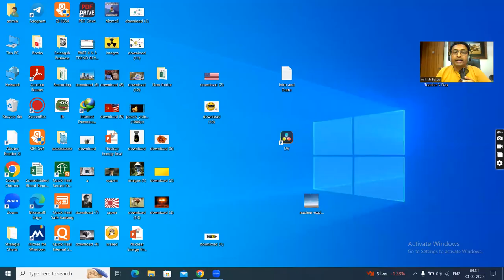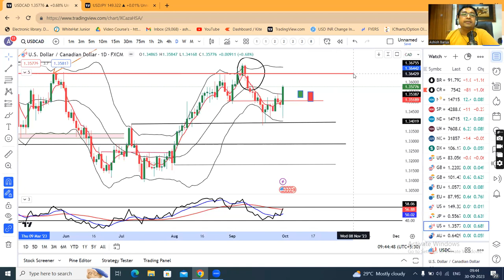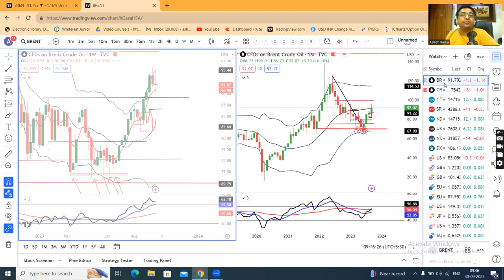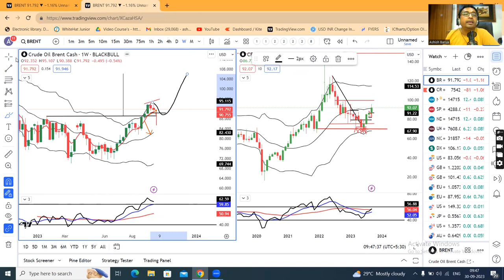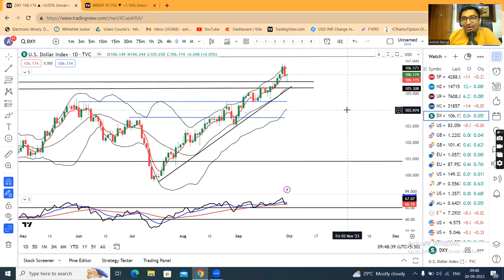Dollar dips, but set for best quarter in a year.